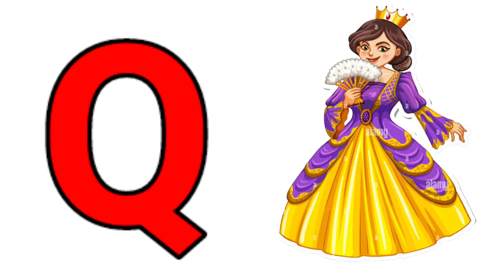A for Apple,B for Ball,Alphabets, छोटे बच्चों की पढ़ाई,kids classes,toddler kidssong abcdsong TV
Description:
chikuandkittukipathshala chiku and kittu ki pathshala kids TV
ABCD a toh z alphabets, a for apple 🍎,  A se anar aa se aam,  Nursery rhymes,  Phonics song, ka se kabutar
English alphabet ABC with picture

Your querry:
apple song
apple song pre school learning video
abcd
abcd song
a for apple b for ball
abcd rhymes
phonics song
capital
a for Apple song
Hindi Varnmala
K se kabutar kh se khargosh
anar aam
हिंदी वर्णमाला
anar aam imali
कबूतर
abcd poem
hindi rhymes
a se anar aa se aam
अ आ इ ई song
क ख ग हिंदी
a anar
abcd song
ginati क ख ग
Alphabets
asana
barakhadi
hindi alphabet learning
hindi letters
hindi swarmala
अ आ
बालगीत
balgeet
k se kabutar
nursery rhymes
anar wala hathi raja kaha chale
imali pdf varnmala
aam anar abcd rhymes
a se anar aa se imali
abcd song rhymes rhymes phonics
a अ आ इ ई उ ऊ ऋ ए ऐ ओ औ